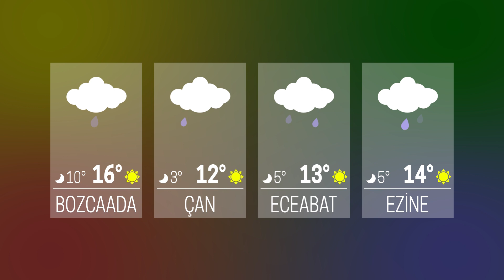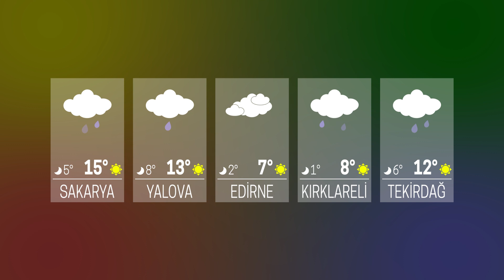HAVA DURUMU 21 12 2023